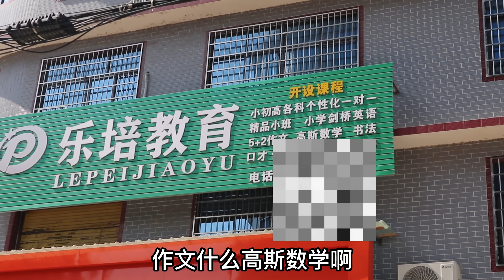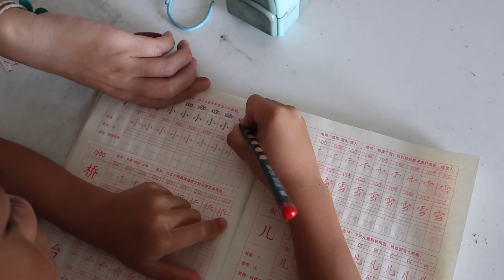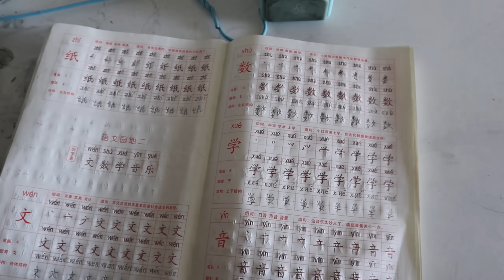朋友们要大勇送轩轩去读培训班，大勇却持反对意见，小孩压力不能太大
大家好，我是小北勇哥
來自農村的一個80後离异男青年
单独抚养一兒一女
主要用鏡頭記錄兩個孩子的成長和農村家庭生活
真心感謝大家的支持和訂閱💖
朋友们要大勇送轩轩去读培训班，大勇却持反对意见，小孩压力不能太大 我們強調了影片內容的合規性，絕對沒有任何不良引導或危險行為。